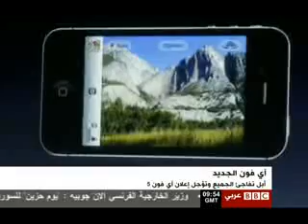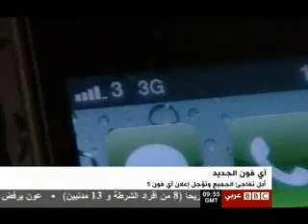Iphone4S محمد طه هاتف آي فون الجديد.wmv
محمد طه بي بي سي هاتف آي فون  4 اس الجديد اتصالات تيم كوك ستيف جوبز كوفنت جاردن جالاكسي سامسونج تكنولوجيا
iphone4s technology mobiles communications mohammad taha bbc arabic covent carden apple samsung galaxy